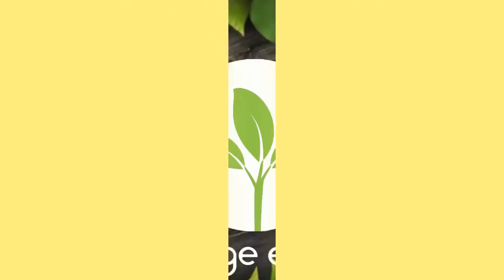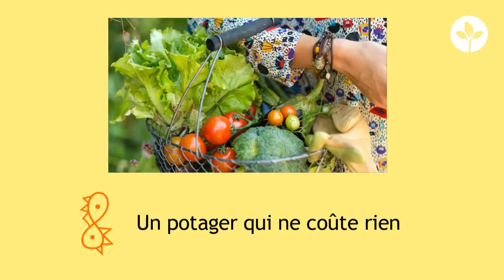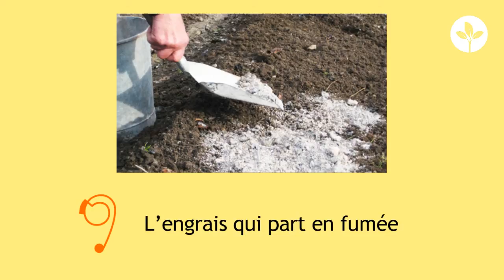Astuces Pour Jardiner sans Se ruiner !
💁 On vous propose des idées et conseils pour embellir votre jardin et cultiver votre potager !

©Jardinage et Plantes 🐞 Chaine officielle.